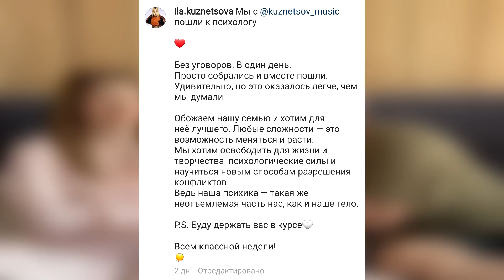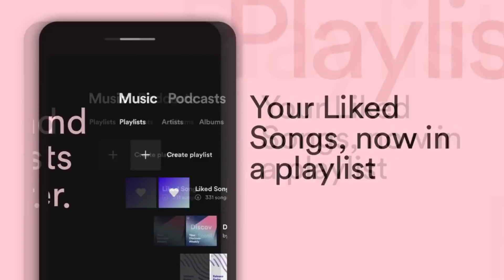Мама Ивлеевой живет в нищете? Каплан травят за лишний вес